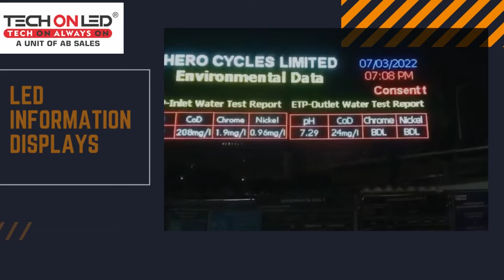एक ही बोर्ड एक मल्टीप्लेक्स के फ्रंट पे लगा के करो पूरे मल्टीप्लेक्स की सारी दुकानों की